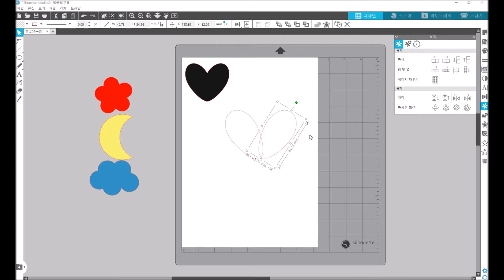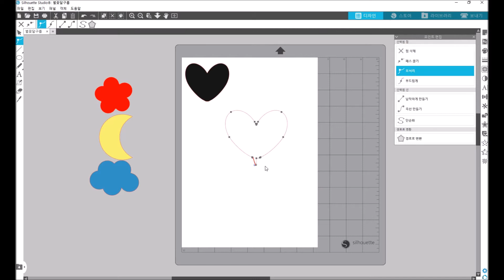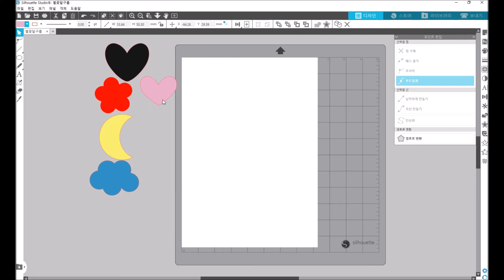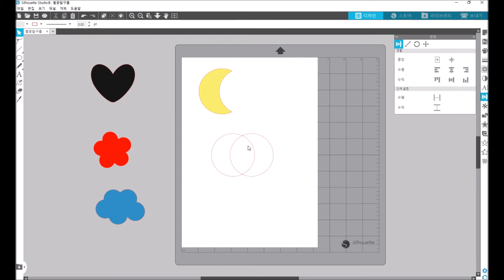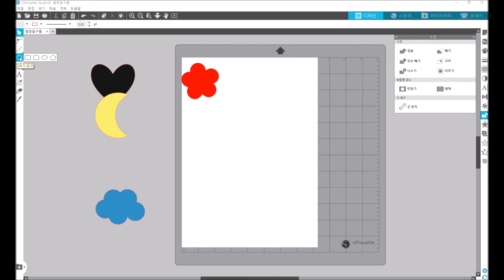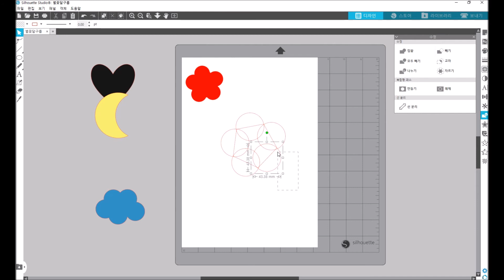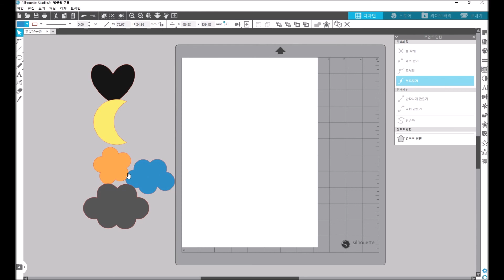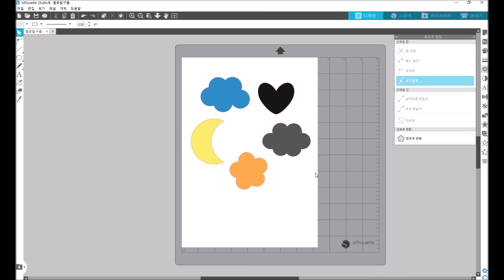토퍼만들기 저작권 걱정없는 간단한 토퍼도안 만들기 silhouette cameo topper picture drawing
토퍼를 만들다 보면
포인트를 줄 수 있는 도안이 필요하기 마련이죠!
간단한 도안이라도 상업적으로 이용하려면 저작권이 있기 때문에
아무거나 사용하면 안됩니다!
그래서 저도 간단한 도안을 실루엣카메오스튜디오에서
만들어보았어요!
하트, 별, 왕관, 가랜드 깃발, 꽃도안, 구름, 달,, 등
실루엣스튜디오사용법만 조금 연구하다보면
금방 터득할 수 있지요!
영상을 보면서 차근 차근 만들어봅시다!
그래도 힘들다 하시는 분들은
영상 댓글에 메일 알려주시면
보내드릴게요 ~~ ^^

오늘 영상에는 하트, 잎5개꽃, 구름, 달 을 만드는 방법이 소개되었고

별과 왕관은 지난 시간 토퍼만들기 영상에 올려드렸어요.
아래 링크 달아놓을게요! 참고하시기 바래요!

짬짬이쌤의 영상에
실루엣카메오로 가랜드 만들기도 있답니다.

좋은 컨텐츠로 찾아올게요 !